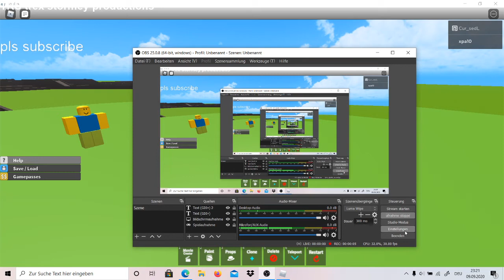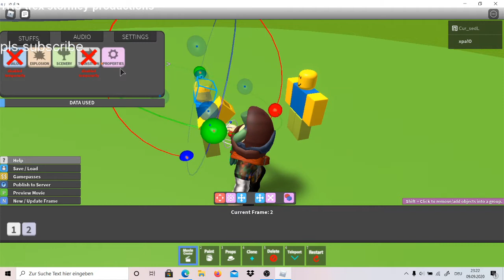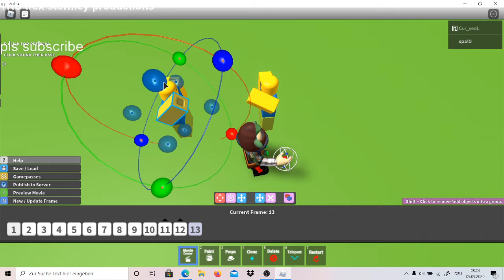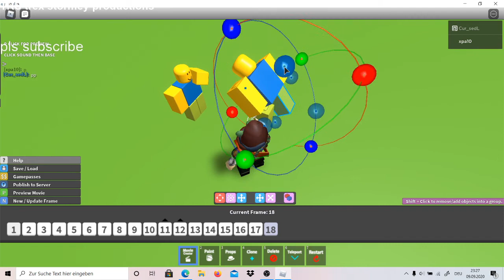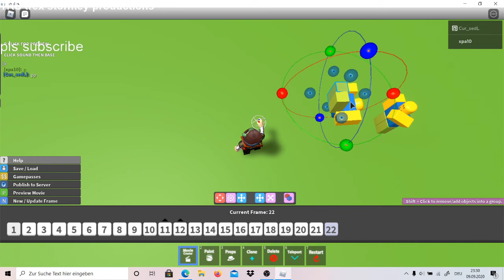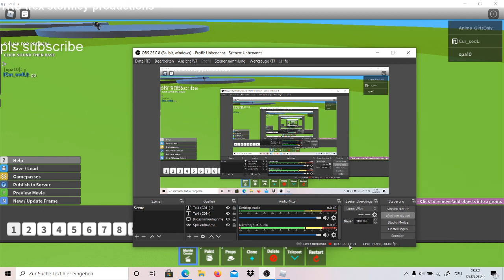movie maker tutorial + my movie i made (27 frames)